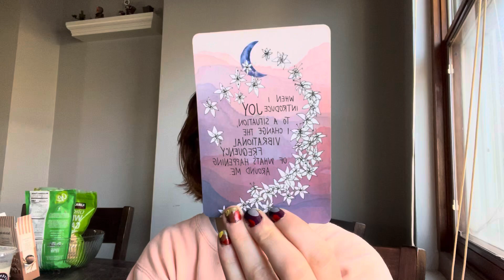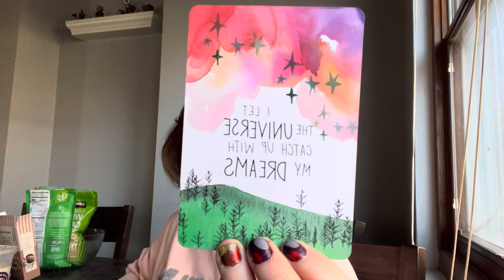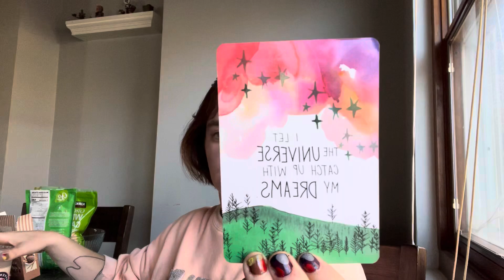forgiving the feeling with love and joy will lift the mental obstacles in your current place in life